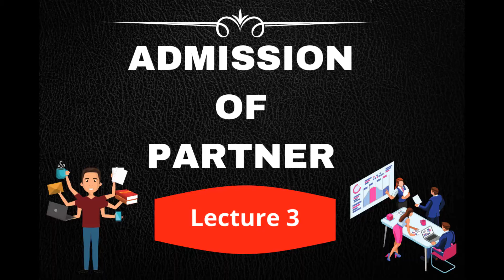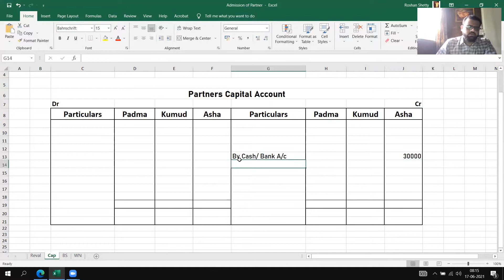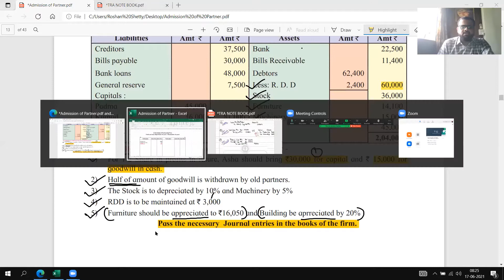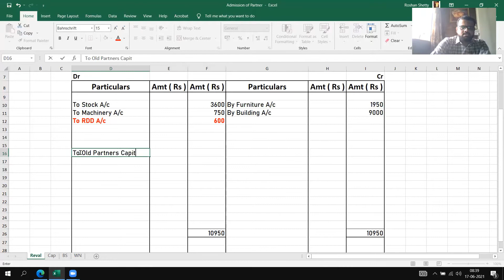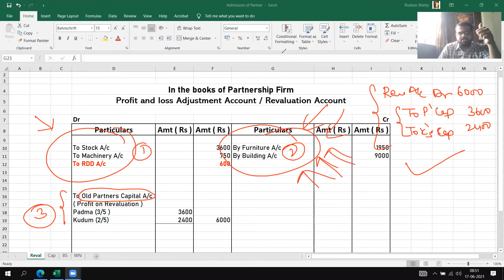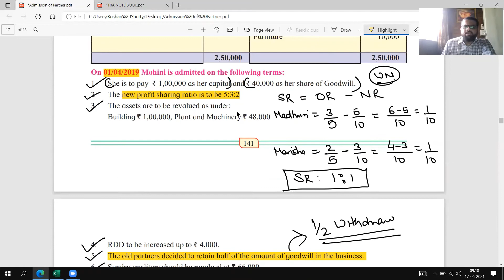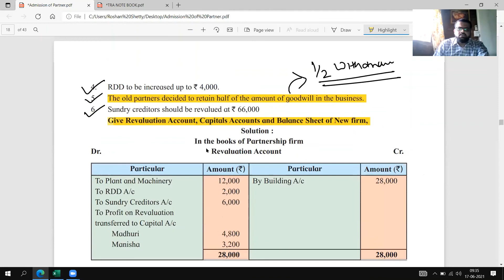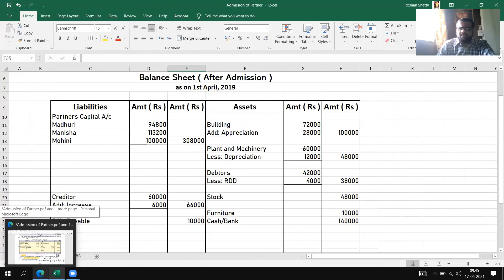ADMISSION OF PARTNER (PART 3)